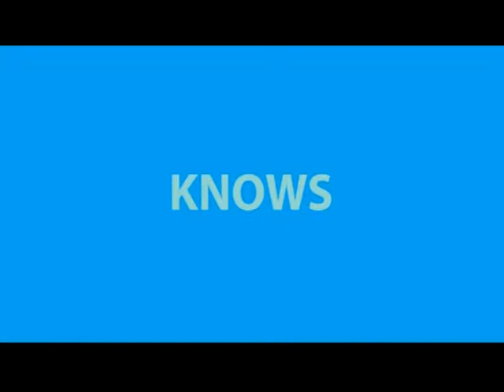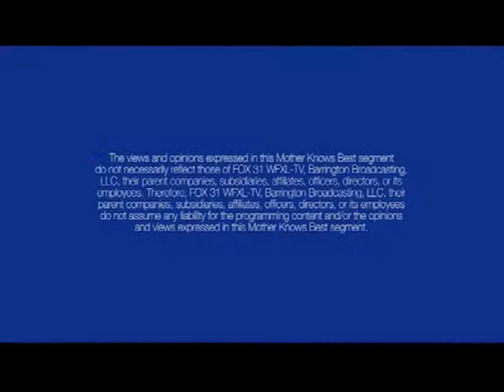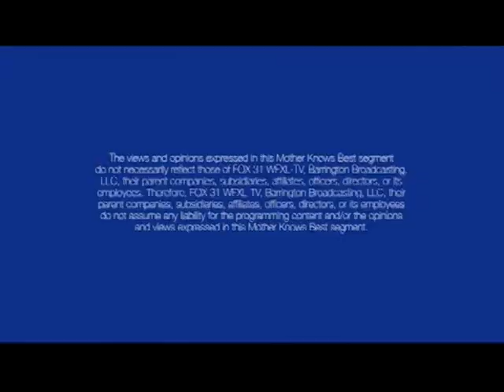Mother Knows Best Halloween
Good Day is Albany, Ga's only four hour morning show and can be found only on FOX 31 WFXL

Check out FOX 31 WFXL on Twitter @WFXL. Connect with our morning show crew too!  @Chris_Nisinger, and @KMDAmbrosio.